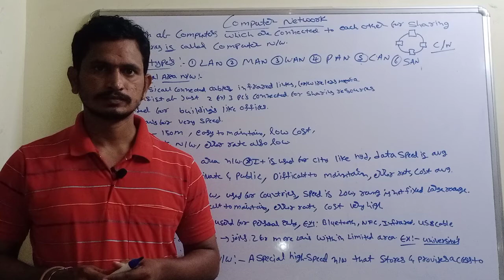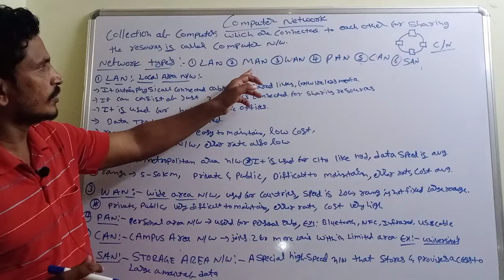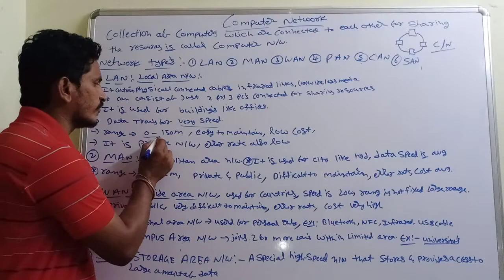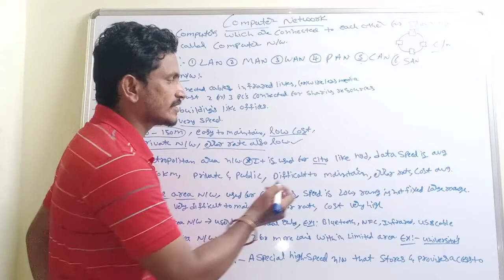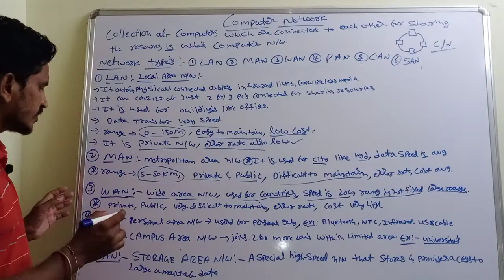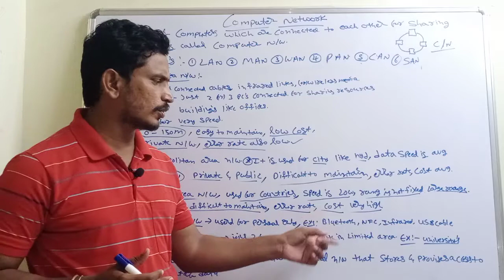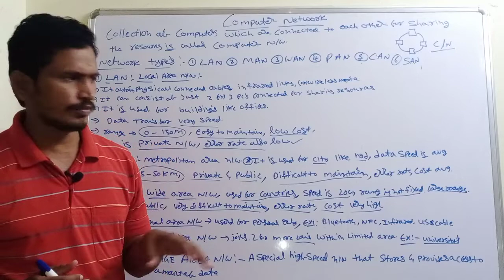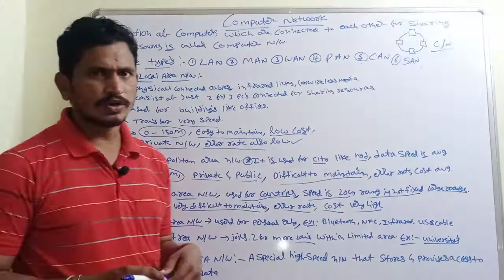Computer Network || LAN,WAN,MAN,CAN,PAN,SAN|| Web Technology in Telugu ||By Mr Sivarao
computer network : Today in this video  I explain computer network types